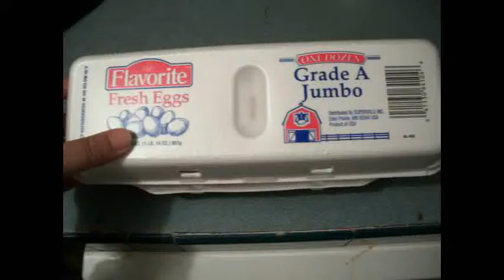Big Egg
My husband got this egg today and was shocked. :) It's bigger than a jumbo egg.
It was a double yolk. :)